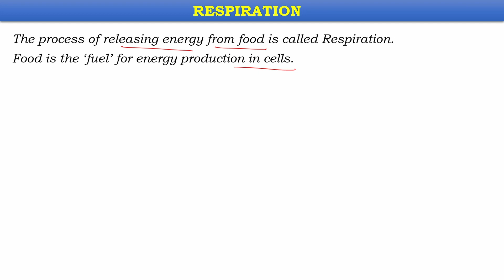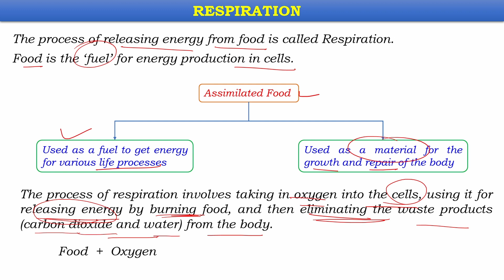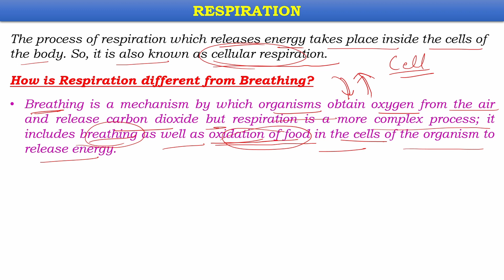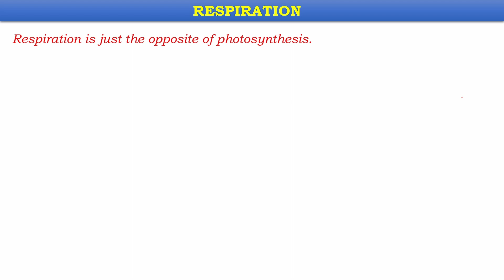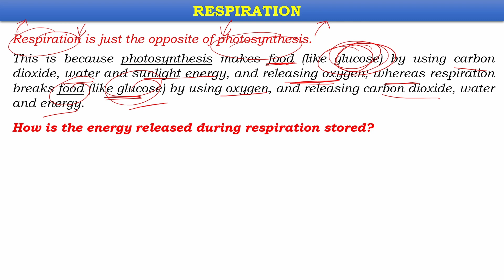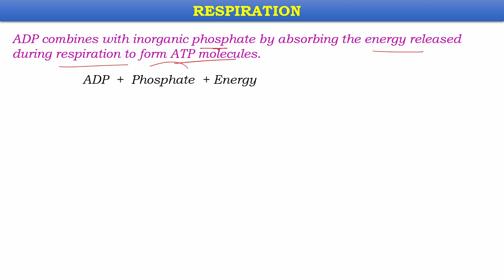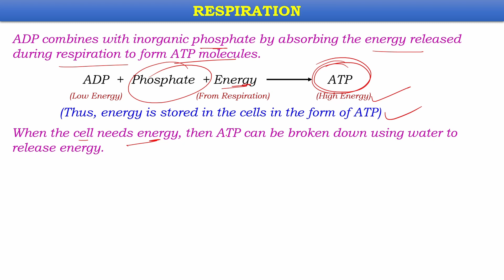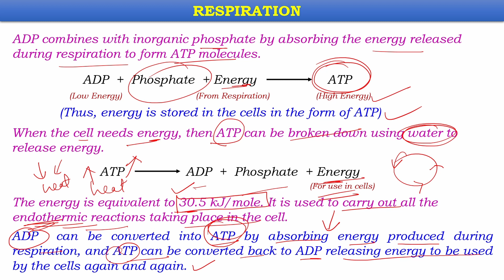Respiration in Humans - CBSE Class 10 - Life Process - Free Biology Notes - By Study Net